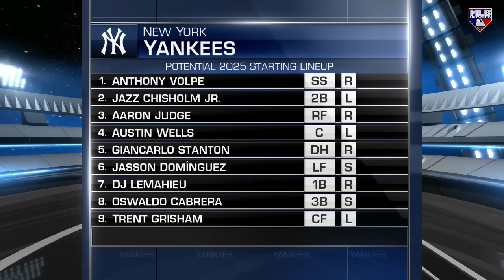Discussing Juan Soto's future, Yankees outlook | Hot Stove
Joel Sherman joins Hot Stove presented by Cohn Reznick to talk about Juan Soto's future in Queens and the Yankees offseason outlook.